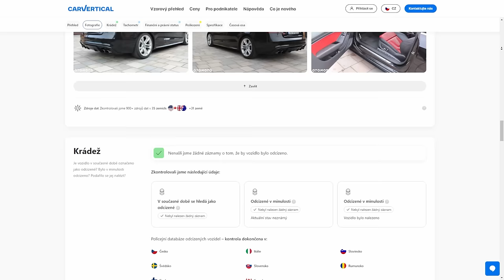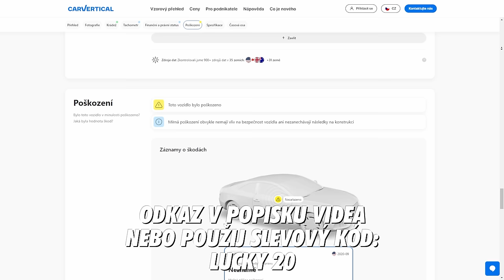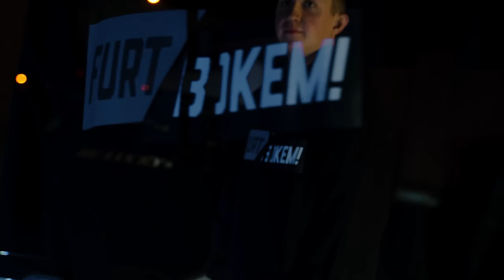Driftoval jsem v Japonských horách! 🔥| První menší crash s Hoshinem..